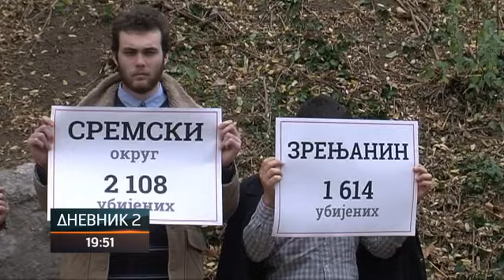Pomen žrtvama komunističkog terora u Lisičijem potoku